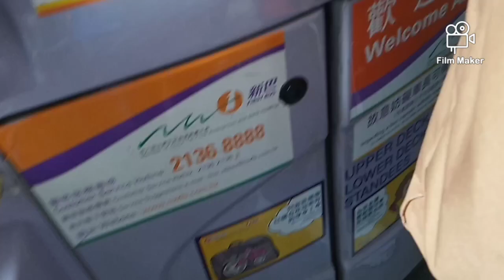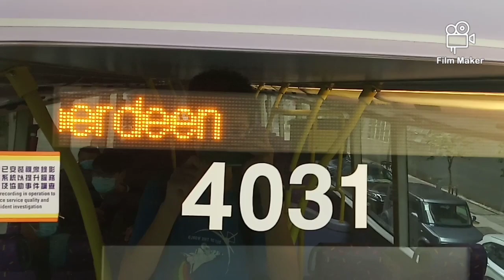〔E500的天堂〕【極速行車片段】新巴95號線 往石排灣 ft.L Horus的日常頻道 (10倍速) (本人親自操刀)